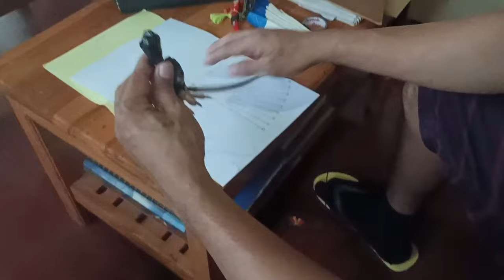Tari tutorial/30-35degree settings ang ginagamit sa mga big-time guffer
Eto ang ginagamit sa mga big-time guffer
Lamang sa mga panalo Ang ganitong sipat
30to 35 degrees ang pinakamagandang sipat
Subok na sa mga big-time guffer